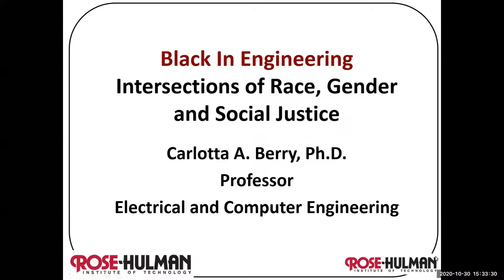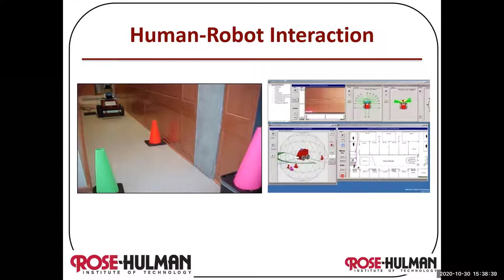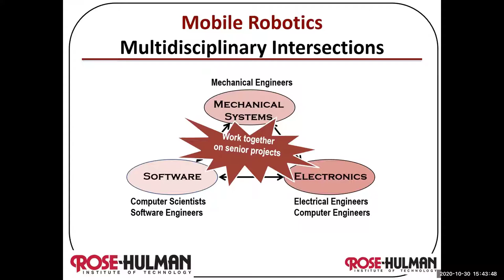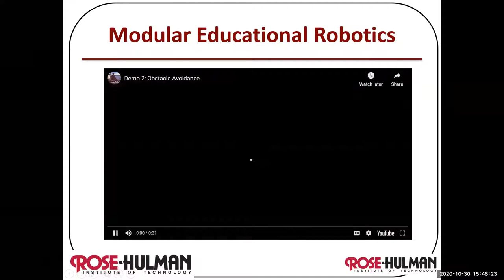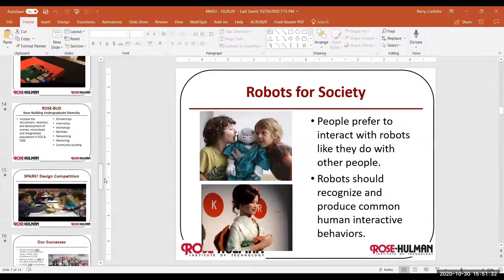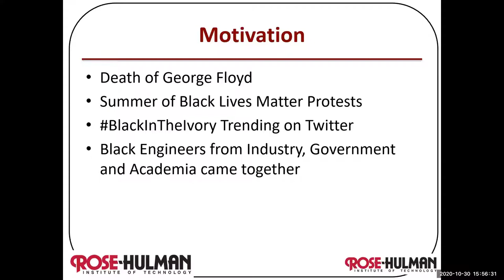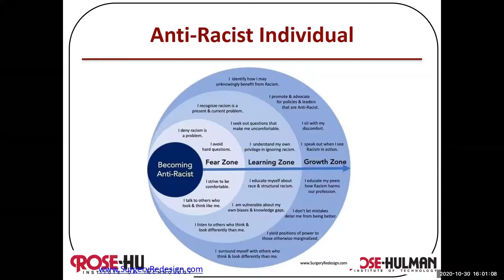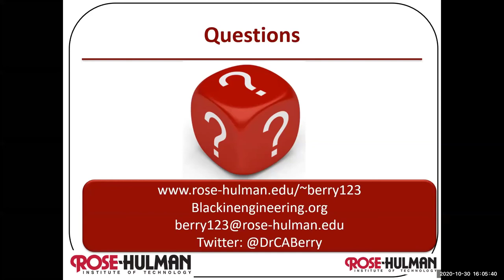Black In Engineering: Intersections of Race, Gender & Social Justice, NMSU, 10/30/20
Black In Engineering: Intersections of Race, Gender & Social Justice, New Mexico State University, 10/30/20
This presentation describes the importance of diversity in STEM and how important it is to view STEM from an intersectional point of view that takes into account the needs of all constituents with respect to race, gender and social justice.
Carlotta A. Berry, PhD NoireSTEMinist Bringing Robotics & STEM to people & people to STEM & Robotic